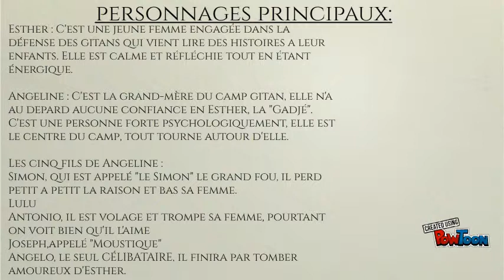grace et denuement powtoon